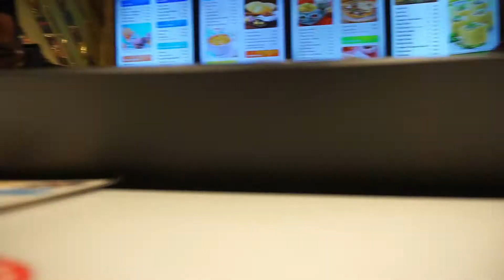Reaching RISHIKESH | Delhi to Haldwani to Rishikesh | Rishikesh Long Drive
Reaching Rishikesh by car and the long drive from Delhi. Delhi to Haldwani to Rishikesh, Epic road trip. An epic road trip with cousin and mona. Watch it to see family fun while on road completely off the grid. In this road trip vlog, We start from Gurgaon head over to Delhi from Delhi we change the plan, and head to Kasol. On our way, 10km from Rohtak Mona got a call for an event and we had to cancel the plan for Kasol. After driving back for an hour we reach Delhi and had some food from 24/7. We planned to follow mona and continue this journey to Haldwani. Reached Haldwani in the morning spent a day there sleeping, eating, and driving around the city. The same night we left for Rishikesh and ended this road trip safely.

The camera I Use: Sony a5100
Badhiya Tripod
Sony 16-50mm Lens
iPhone (DM for best deals) All Models

My Favourite products from Inatur:
Inatur Charcoal Face Wash
Inatur De-Tan 3 IN 1
Inatur Monoi Beard Oil